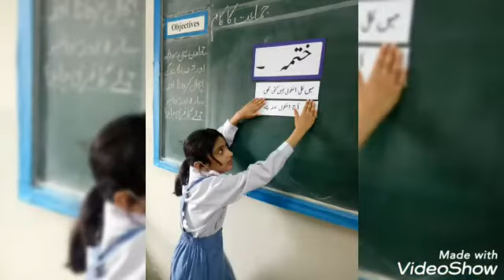ختمہ (Activity)..Class 2